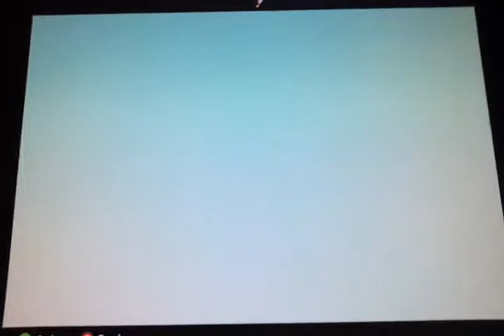Them using a pistol last map